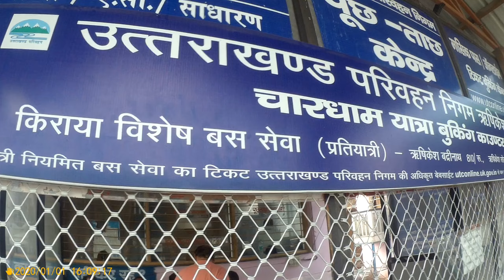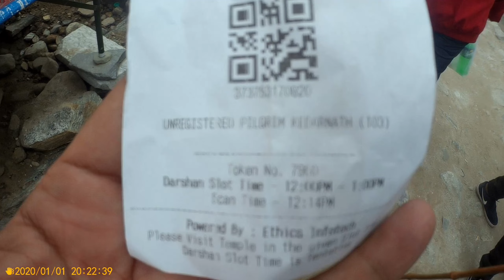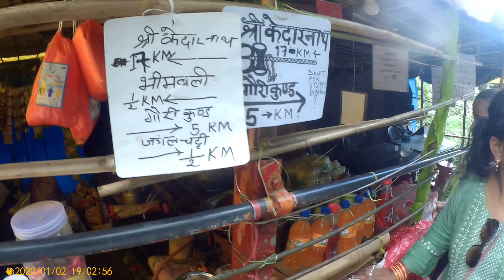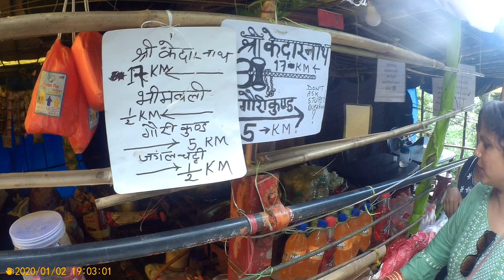Kedarnath Dham August 2023 | How to reach Kedarnath? | Travel guide Kedarnath